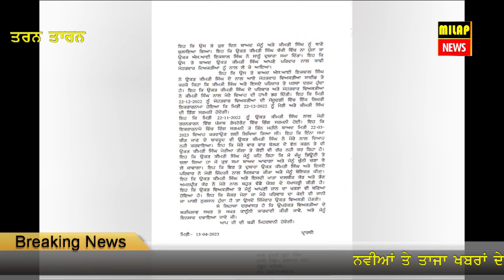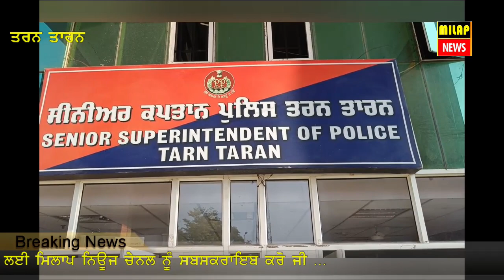ਫੋਜੀ ਕੁਡ਼ੀ ਨੂੰ ਵਿਆਹ ਦਾ ਝਾਂਸਾ ਦੇ ਕੇ ਕਰਦਾ ਰਿਹਾ RAPE ਸਰੀਰਕ ਸ਼ੋਸ਼ਣ MILAP NEWS